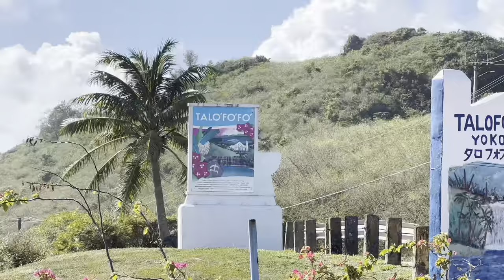GUAM'S "Tali Bay" Overlook in Talofofo 🇬🇺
Biba mes chamoru!! In this Guam Vlog we stop by and check out a quick spot overlooking Talofofo Bay a beautiful small spot to park and look at a great black sandy beach where locals come to Surf and enjoy as well as see the Paicpouc point where Asalonso River exits and enters from!!
A Quick view point here in Talofofo Guam!

-Mark..